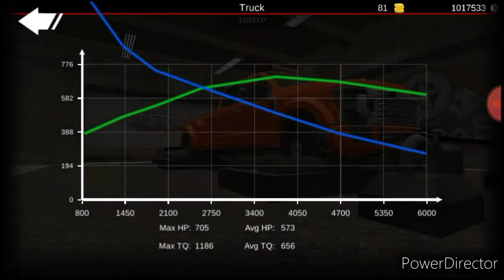Offroad Outlaws : 200mph F-450 Tune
As promised, here's the F-450 drag tune I've been working on. This was a tuning NIGHTMARE. SO... Hope y'all enjoy it, there will also be a dentside tune coming soon so keep watching!